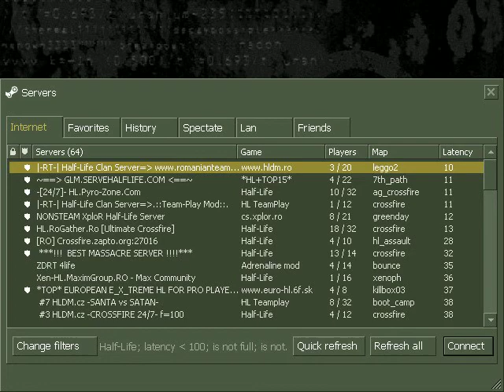HLDM let's play in romana